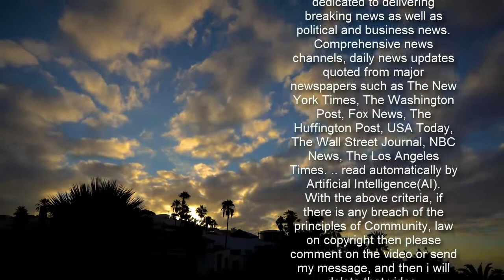Esther Rantzen fights back tears as she recalls moment husband knew he was going to die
Esther Rantzen's The Silver Line aims to tackle loneliness Sign up for FREE now for the biggest moments from morning TV  SUBSCRIBE  Invalid email When you subscribe we will use the information you provide to send you these newsletters. Sometimes they'll include recommendations for other related newsletters or services we offer. Our Privacy Notice explains more about how we use your data, and your rights. You can unsubscribe at any time. Esther Rantzen, 80, reflected on the time her husband Desmond Wilcox died at the age of 69 from a heart attack. In her new documentary Living With Grief, she discussed her own experience of losing a loved one and interviewed six others going through bereavement. At the start of her show this evening, she said she would’ve let her husband down if she stayed “in pieces”. She went on to admit she had been avoiding going deep into her grief as she didn’t like living in her past. When speaking to her daughter Rebecca, Esther admitted she had been avoiding the barn at their marital home where “treasured” memories of Desmond were. Esther’s daughter went on to warn her she’d be living in a “bottomless pit of misery” if she avoided grieving properly.   The journalist went on to admit she hadn’t been “particularly clever” at dealing with her bereavement. Rebecca added she had only witnessed her mother crying over Desmond twice. The couple, who met at the BBC, have three children together; Rebecca, Miriam and Joshua. They tied the knot in 1977.